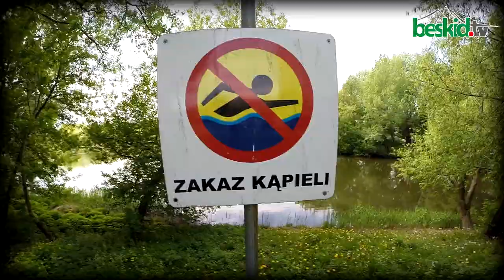Runmageddon Clasic Warszawa (short) 2015.05.09